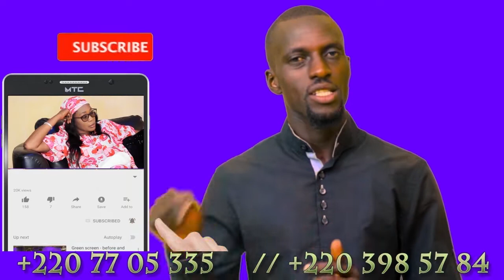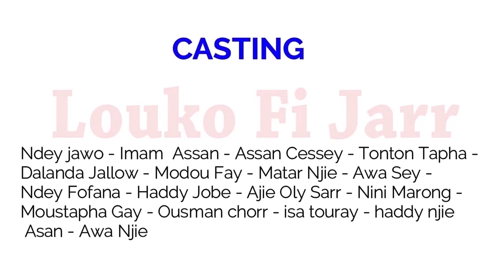Loukofijar drama series season 1 episode 24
Flow this drama every Sunday on paradise tv Gambia time 8:30pm